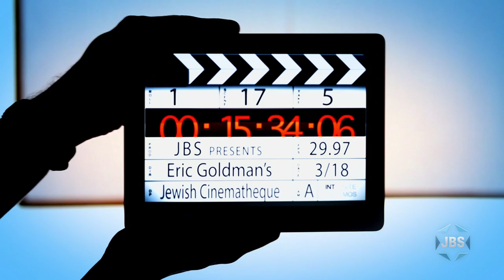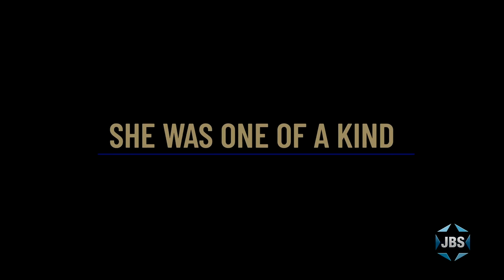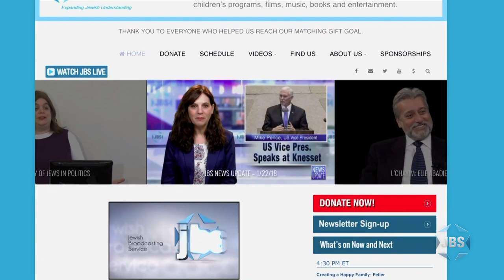Eric Goldman's Jewish Cinémathèque: "Golda"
Shani Rozanes, the Israeli first-time documentarian and director of the 2019 documentary "Golda," sits down with Eric and explains how this unique film project, which chronicles the fascinating life and times of Israeli prime minister Golda Meir, came into being.  Beloved by American Jews and vilified by some Israelis, Golda remains somewhat of a polarizing figure, according to Rozanes.  Eric draws out the timeline of Golda's life with Rozanes, which includes her early childhood in Ukraine (and experience with pogroms), her formative years spent in the United States, her aliyah journey in 1921, and her steady rise through Israeli politics to reach its pinnacle in 1969.  Rozanes also touches on the most controversial aspect of her tenure in office, the outcome of the disastrous Yom Kippur War of 1973.  Also discussed are Golda's farsighted and ultimately successful efforts to cement the American-Israeli relationship as being one of unshakeable ally-ship, which was far from a guarantee at that time, as well as her significant charisma and interesting personal life.  Rozanes also explains how she was able to find a never-before-seen, off-the-record TV interview given by Golda in the 1970s (it was recorded after the program she was appearing on had officially ended).  The cameras kept rolling and recorded a remarkable document of Golda's candid and unguarded moments as she explained her philosophies and her experiences in a very intimate manner.  This gem, unearthed by Rozanes from the Israel Archives, forms the backbone of the film.